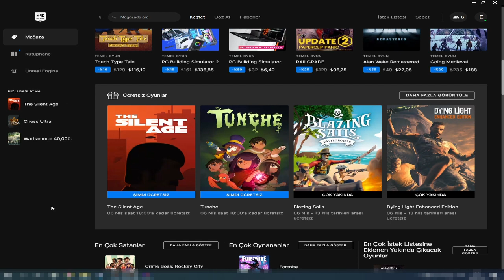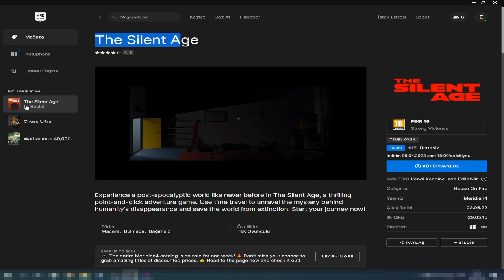Epic Games'te Bu Hafta - The Silent Age - TÜRKÇE İLK BAKIŞ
Merhaba arkadaşlar Epic Games'te Bu Hafta serisinin yeni videosuna hoş geldiniz. Epic Games'in bu hafta bedava olarak verdiğin oyunlardan biri macera-bulmaca türündeki The Silent Age ve oyunu 30 Mart'tan 6 Nisan saat akşam 6'ye kadar kütüphanenize ücretsiz şekilde ekleyebilirsiniz. Bu videoda da oyun ile ilgili bir fikir vermek için oyunu yaklaşık 45 dakika kadar deneyimledim.

Oyunumuzda geçmiş ile gelecek arasında geçişi sağlayan bir zaman makinesine sahip bir hademeyi kontrol ediyoruz. Gittiğimiz gelecekte insanlık nesli tükenme tehlikesi altında ve biz de geçmiş ile gelecek arasında git gel yaparak bu sorunu çözmeye çalışıyoruz. Maceramızda insanlığı tehlikeye atan bu olayı durdurmaya çalıştığımız gibi aynı zamanda bu olayı öğrenmeye de çalışıyoruz. Point and click türünde olarak da nitelendirebileceğimiz bu oyun yaklaşık 3-4 saatlik kısa bir deneyim sunuyor ve türü sevenlere iyi zaman geçirtebilir. Epic Games'i bilmeyenler için de aşağıya birkaç link bıraktım.

Son olarak oyunları indirmek için kullanacağınız Epic Games Launcher'ı indirmek için bir önceki linke tıklayıp sağ üstteki "EPİC GAMES'İ İNDİR" yazısına tıklayabilir veya bu linkten indir tuşuna basabilirsiniz: